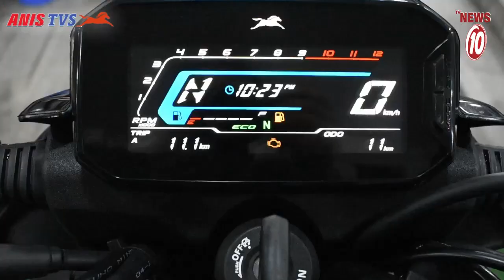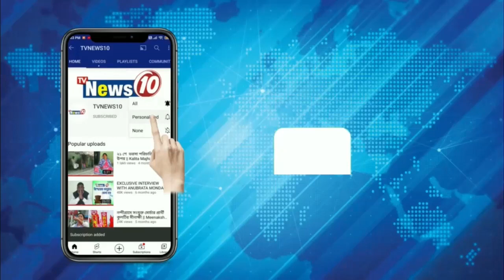বাইকে করে অযোধ্যার পথে